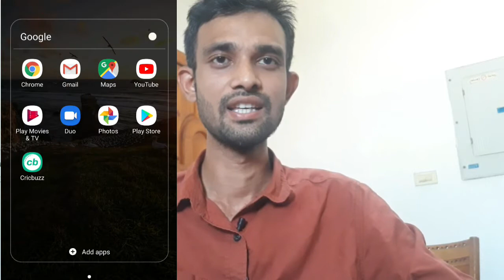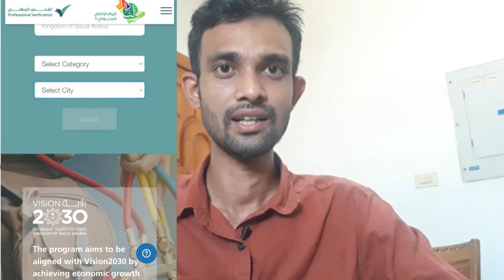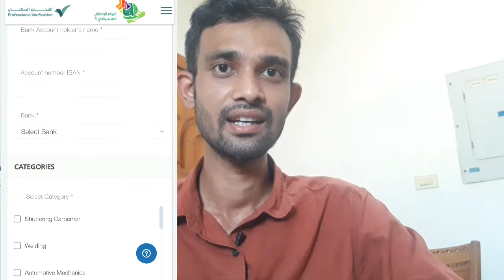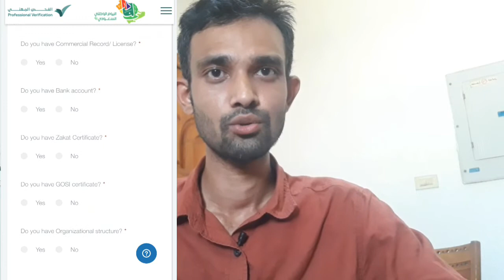professional verification program syllabus এই বিষয় আপনার নাজানাথাকলে ইকামা এনিউ হবেনা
Professional Verification Program

professional verification program saudi

arabia

professional verification program
syllabus

professional verification test sample

first phase of professional verification
program begins

professional verification program hrsd

mandatory examination for skilled worker

professional verification checks

professional verification login

Professional Verification

Program

The "Professional Verification"

program is expected to develop

the skills of the workforce in

Saudi Arabia according to

international standards to meet

the needs of the Saudi labor market, and it will
target more than 1000 specialized professions
belonging to 23 specialty fields as per the

Saudi Standard Classification..